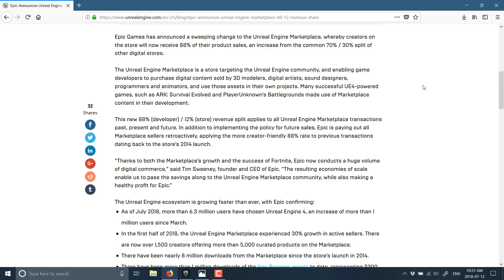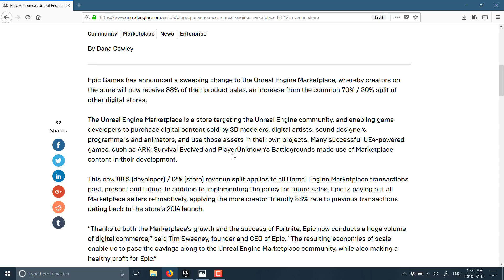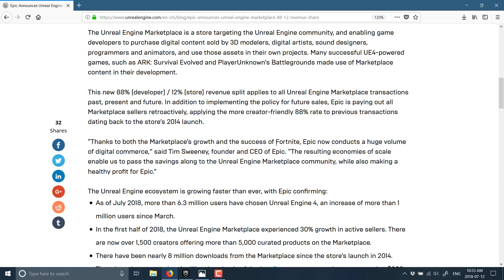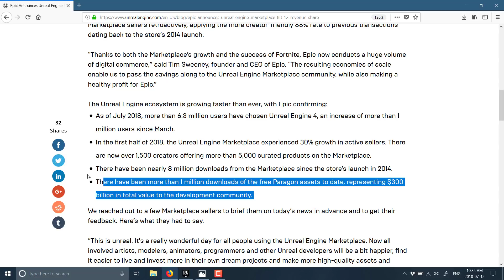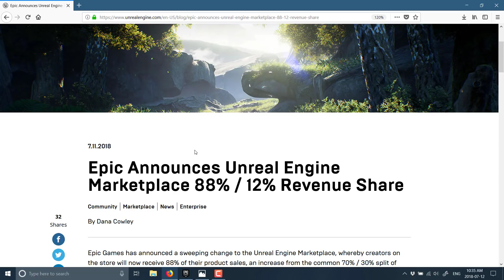"Epic" Unreal Engine Marketplace Change!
Out of the blue today, Epic announced they are changing the Unreal Engine Marketplace commision from 70%/30% to 88%/12%!  On top of that, they are retroactively crediting developers using the new rate back to the start of the store back in 2014!  Class act.